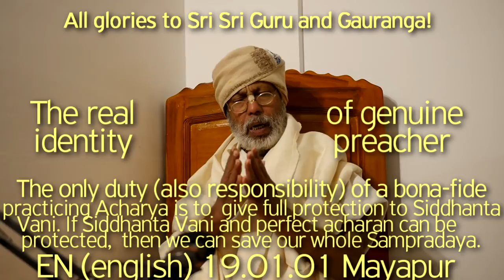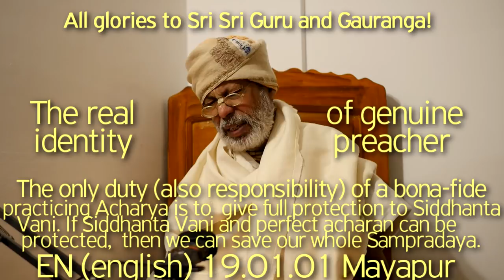SBen19011 The real identity of genuine preacher, Shrouta pantha The only duty of a bona fide Acharya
SBen190101part1 - We must have strong faith in Shrouta pantha - the only way, then illusory maya can do no harm to us, on the contrary Bhagavat Prapti is a must.
Preaching is not a matter of joke.
The real identity of genuine preacher. The only duty (also responsibility) of a bona-fide practicing Acharya is to give full protection to Siddhanta Vani.
If Siddhanta Vani and perfect acharan can be protected,  then we can save our whole Sampradaya.

Prema Vivarta, who is Pandit, Madhusudan Saraswatipad, Vrajanath, Shyam Das Baba, ShyamBaba, Shyam Das Babaji Maharaj, Srila Prabhupad, HariKatha